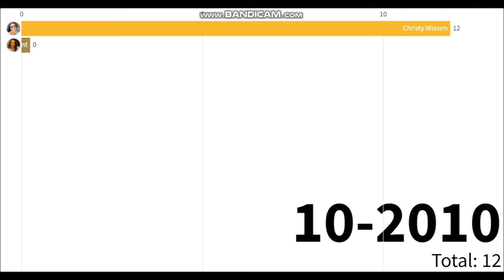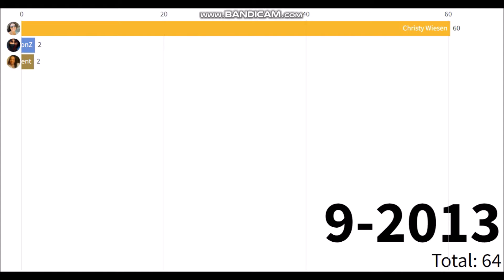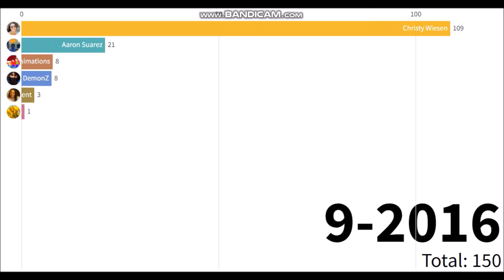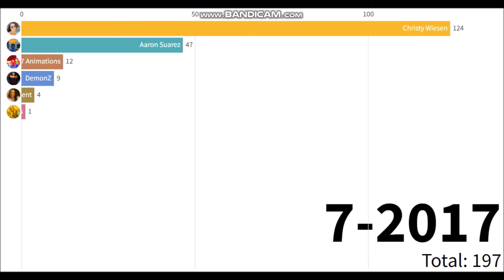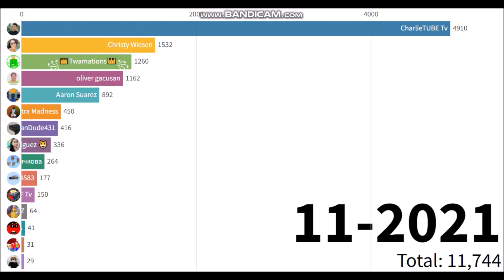TOP 15 - bakhosgamelk's Most Subscribed Subscribers 2010-2022 - 80 Subscriber Special